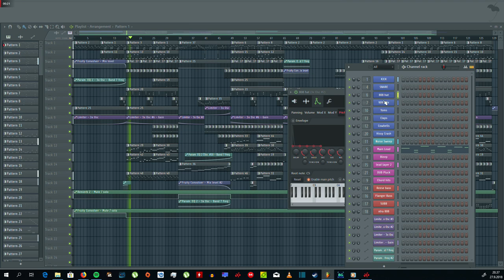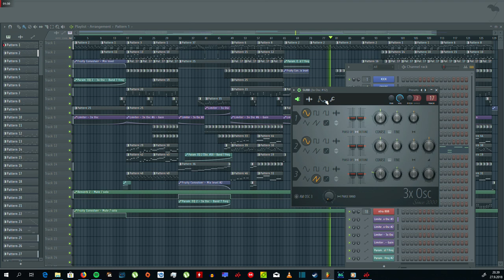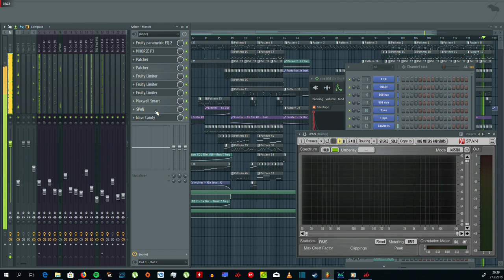100% 3x Oscillator Song!!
I did use fx and normal mixing tools so it's not technically 100%
Also: The video is slightly faster than the audio for some reason.
Also: Sorry if you already watched the original upload...